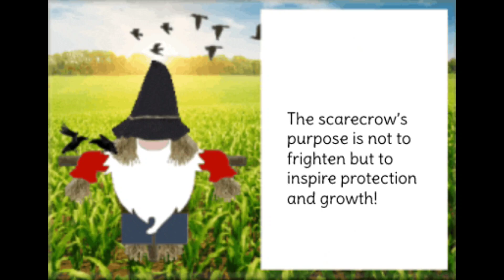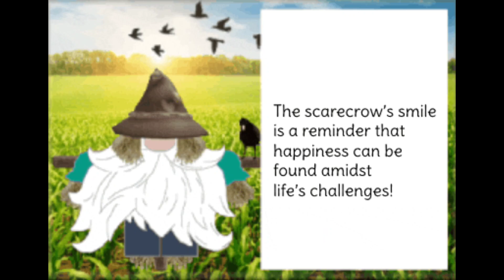Closed! scarecrow24@thehillbillychickenranch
Open Collaboration hosted by
Susan @thehillbillychickenranch